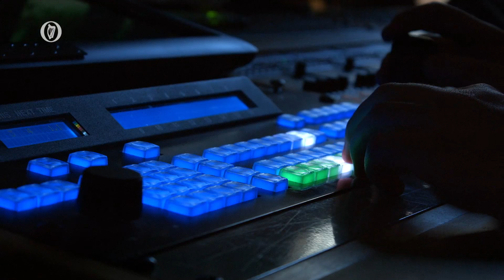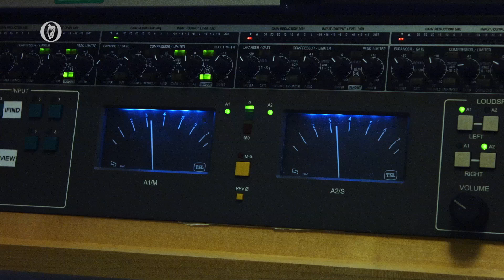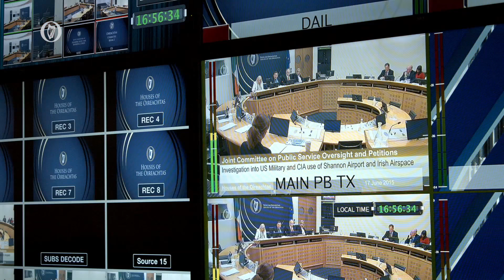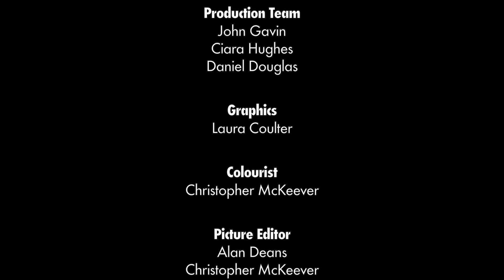Through a Lens - Leinster House 25 Years on TV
A documentary commissioned by Oireachtas TV to mark the 25th anniversary of Television Broadcasting in Leinster House.  The documentary is presented by John Bowman and produced by John Masterson